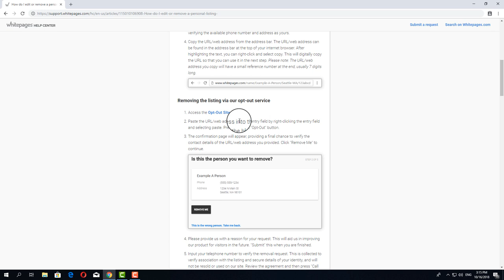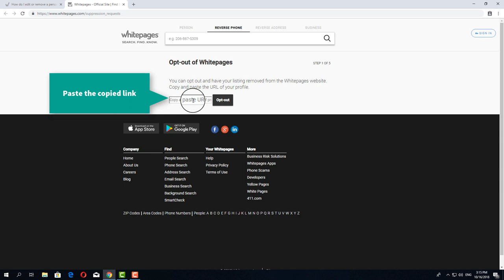ONEREP REVIEW: HOW TO OPT OUT OF WHITEPAGES UPDATED VIDEO GUIDE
Learn how to opt out/remove/delete your personal information from people search site WhitePages.com with the latest step-by-step video instruction.

In addition, getting your records removed from WhitePages.com isn’t always straightforward. In this video, OneRep.com provides you with an opt-out solution that can work for you.

Remember, you can always seek professional help, which is faster and easier than attempting self-removals yourself. OneRep privacy professionals can easily remove your vulnerable personal records from data brokers’ search engines. OneRep’s proprietary algorithm automatically scans over 80 data broker websites for your profiles, then makes sure your private information is removed, once and for all.